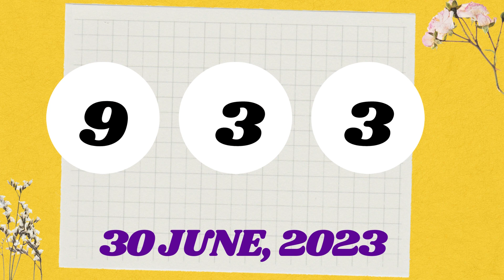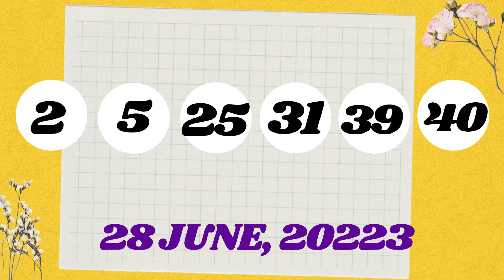Arizona Night Lottery Drawing Results - June 30, 2023 - Pick 3 - Fantasy 5 - The Pick - Powerball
Today June 30, 2023, Find in this video the Arizona night lottery live drawings results, Top payouts(prizes), and the latest winning numbers. These Arizona Night lotteries' live drawings results are drawn in the night time daily.

Find in this post, Pick 3, Fantasy 5, Triple Twist, The Pick, Powerball, and Mega Millions live drawing lottery results, jackpot prizes, and winning numbers for today June 30, 2023, past 30 days.